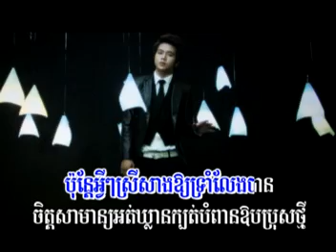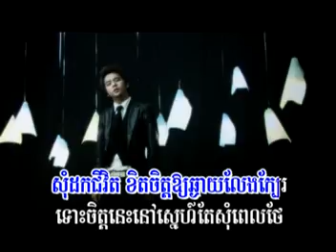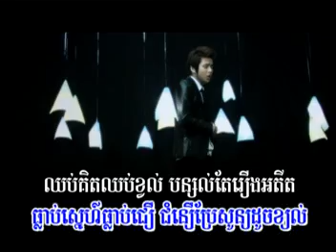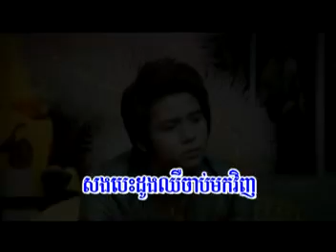Prap Trong Tha Bong Os Jet (Karaoke)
M production VCD 8 Singer: Niko Khmer Karaoke